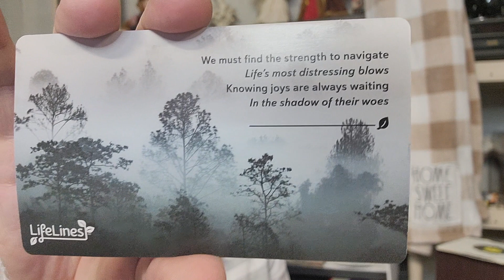Is It Important to List Daily?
Is it important to list daily?  I'll discuss this topic and some items that sold.